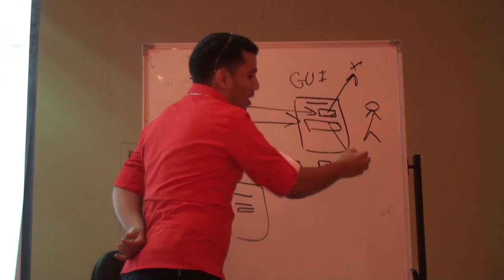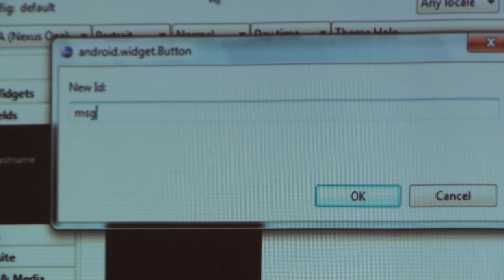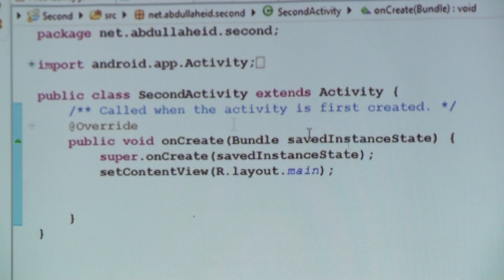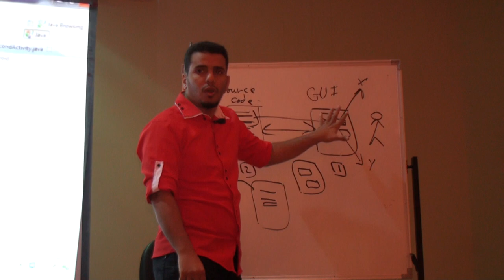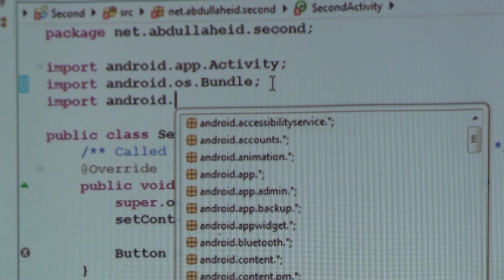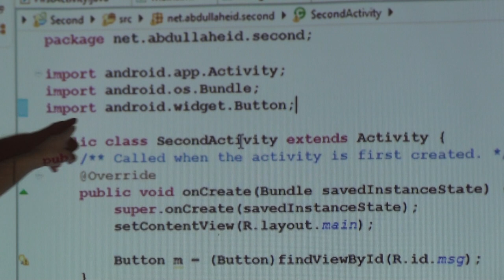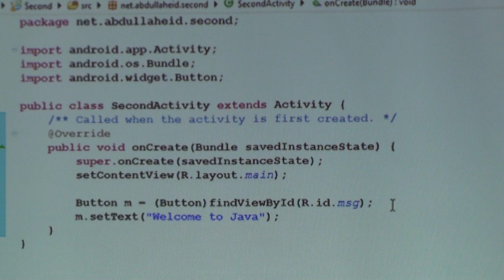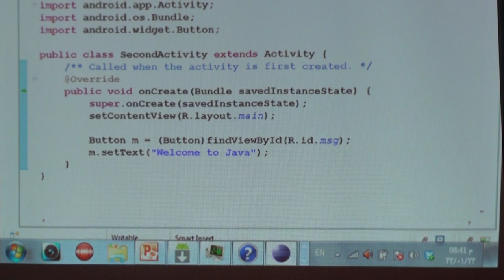الجزء السادس عشر : بناء برنامج بسيط خطوة خطوة